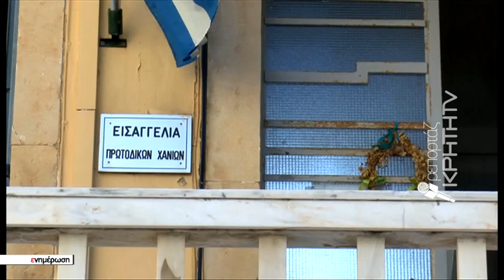Ελεύθερος χωρίς περιοριστικούς όρους ο 62χρονος που πυροβόλησε μετά τη ληστεία